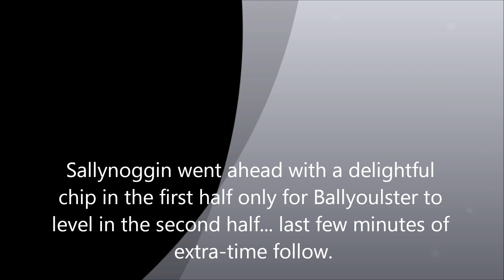Sallynoggin Pearse v Ballyoulster 2015 Cup Final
The match ended 1-1 after extra-time and so it was decided on penalties...